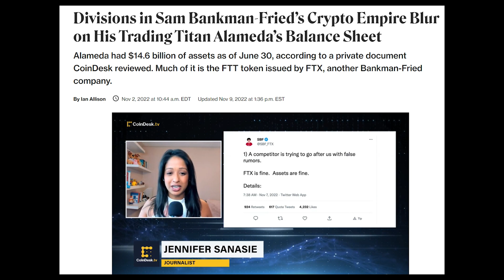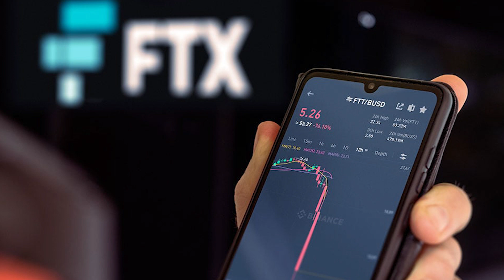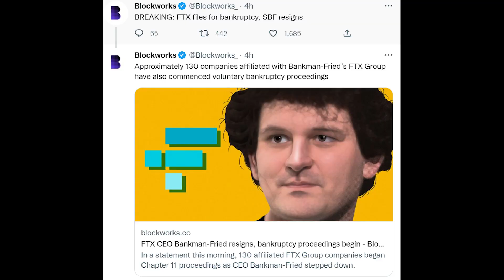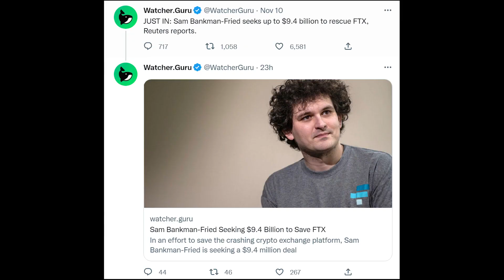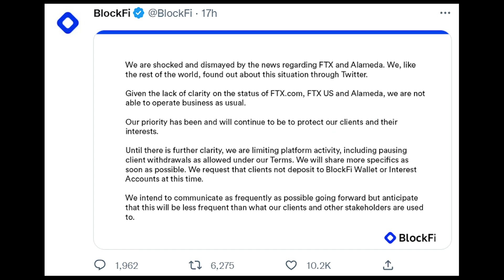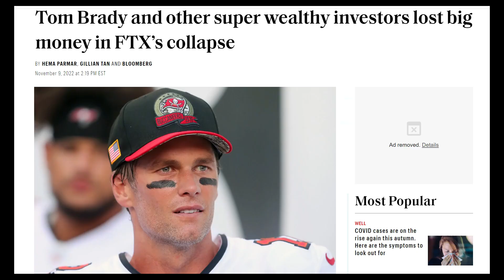The Collapse of FTX Explained...Also Some of My Thoughts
I did not see this one coming.